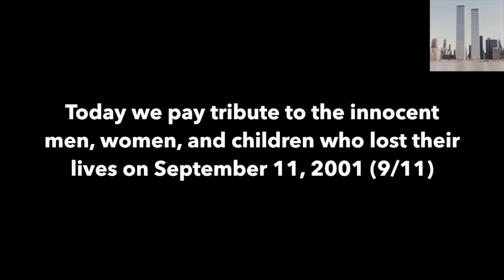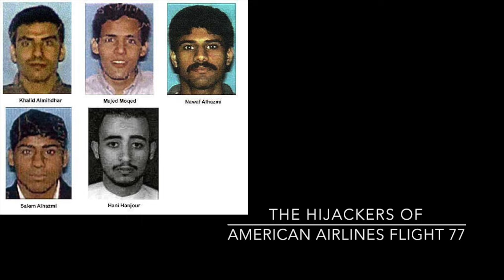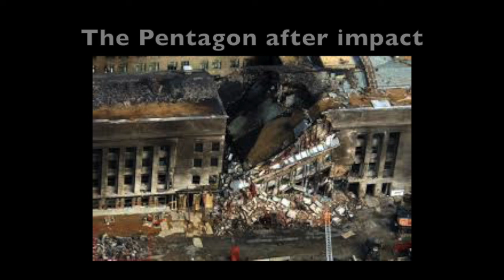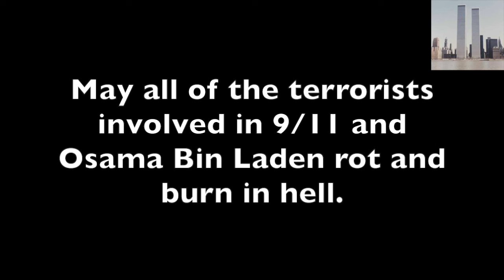9/11 15 Year Anniversary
Pay tribute.  This video is being released early in light of the terrorist attack that happened in Orlando FL on June 12, 2016.